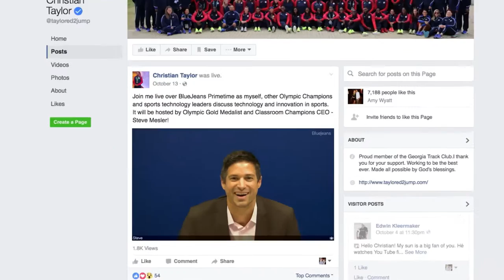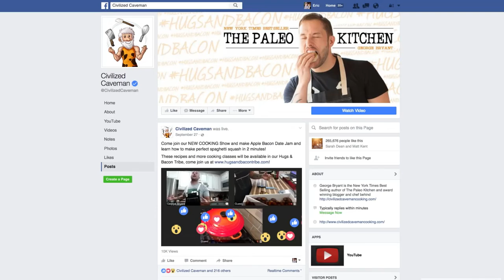BlueJeans Streamingl: Multi-Party, Interactive Video for Facebook Live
With BlueJeans Streaming for Facebook Live, the possibilities of what you can do are endless. See how our customers are using BlueJeans for everything from marketing launches, to celebrity interviews, to cooking shows!  Sign up free today.